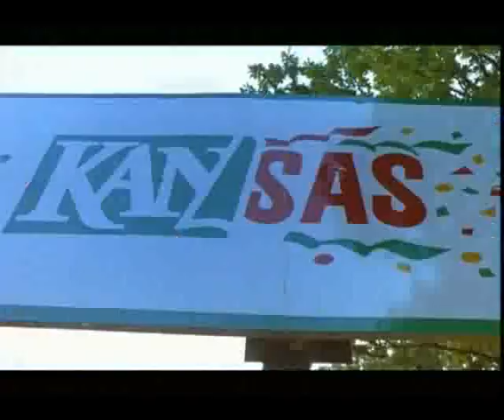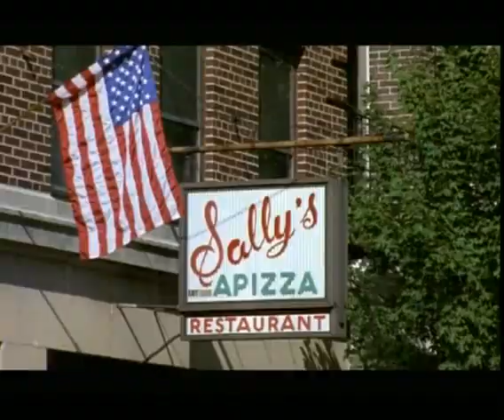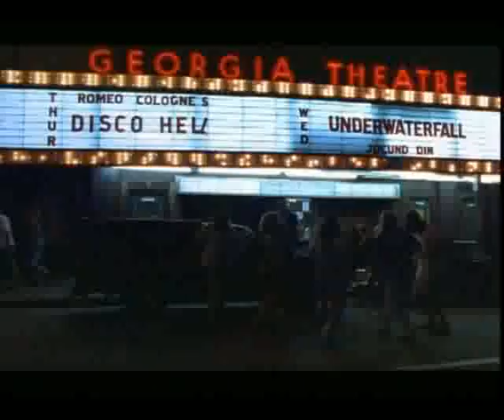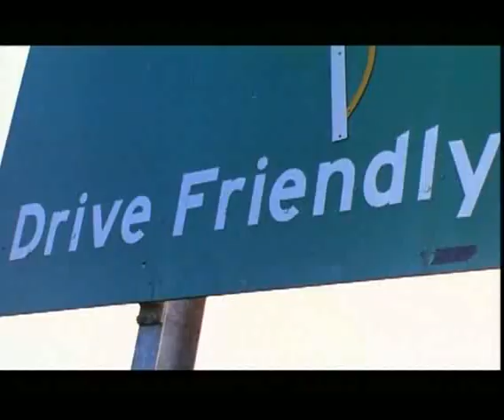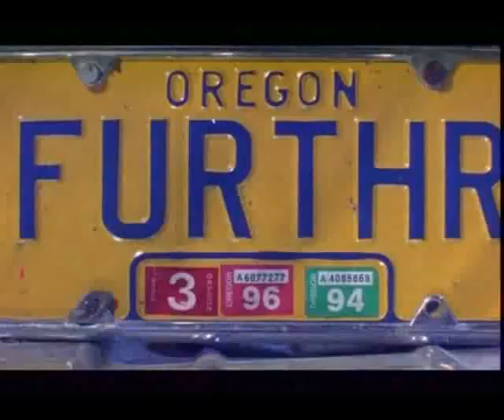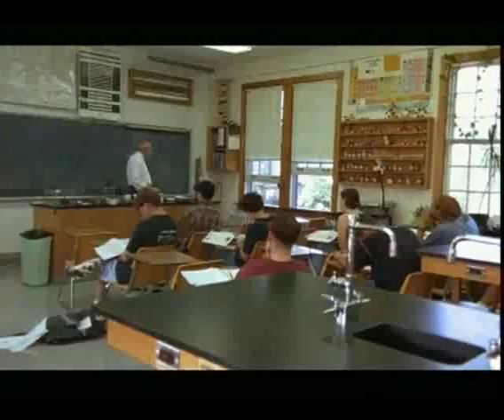American Road (Short Film) - Directed by Peter Shapiro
American Road is a seven minute short film featuring imagery of the 48 continental United States set to the song, "You Enjoy Myself" by Phish. Directed by Peter Shapiro, shot by Alex Cornfeld, and edited by David
Gioiella